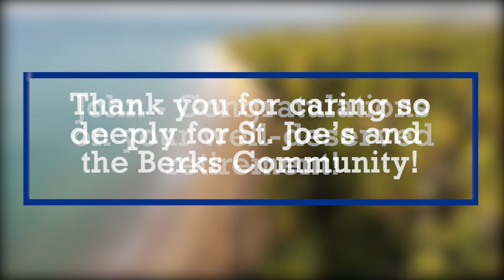John Morahan Retirement - Penn State Health St. Joseph Medical Center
4/30/2020 - In recognition of his many years of service as its president, Penn State Health St. Joseph shared a video today, May 1, featuring a photo compilation of the many ways John Morahan has positively affected St. Joseph and the greater Berks County community during his tenure.
Released on the day before his retirement begins, the video represents one way in which St. Joseph thanks Morahan for his long-term commitment to their mission.